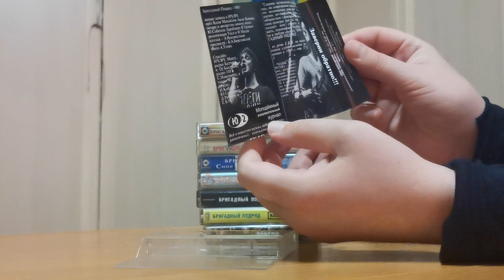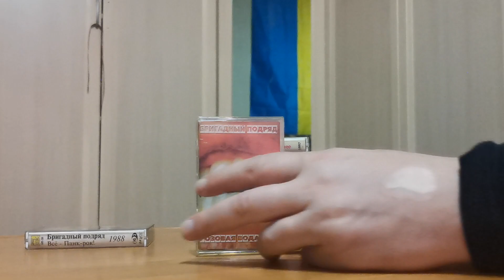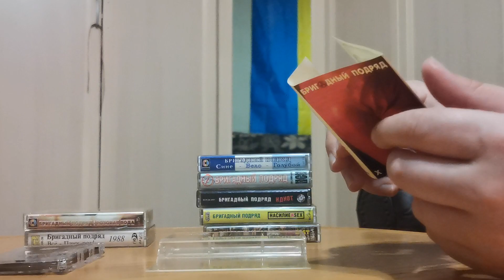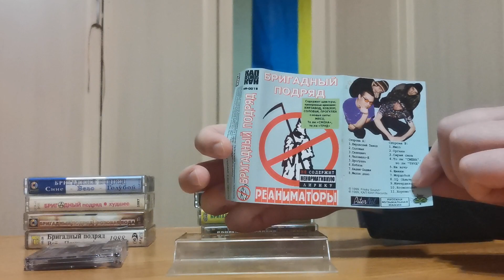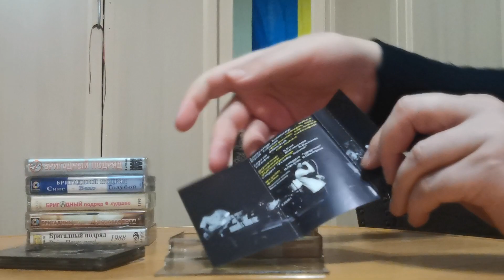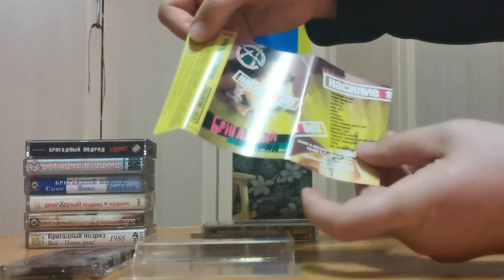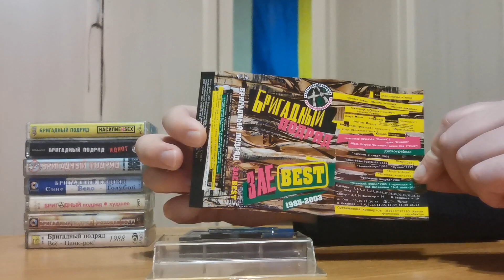Бригадный подряд - Обзор аудио-кассет.